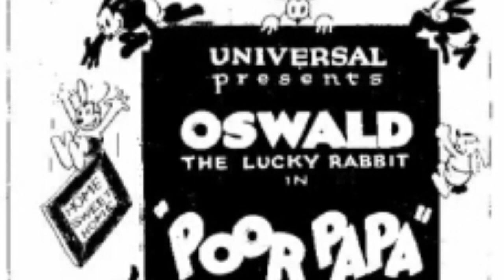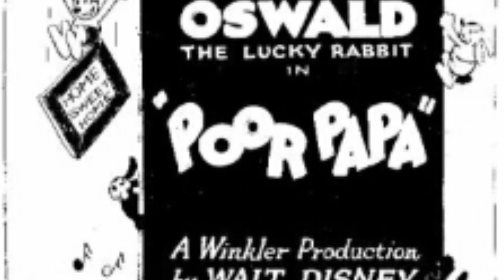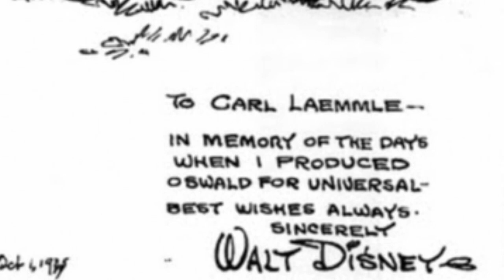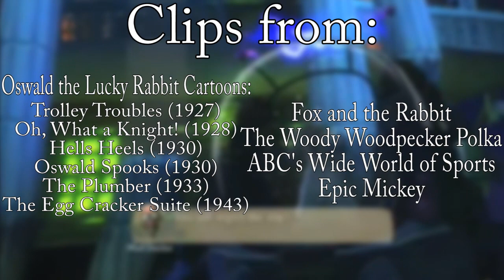Oswald the Lucky Rabbit - The Epic Mickey Files